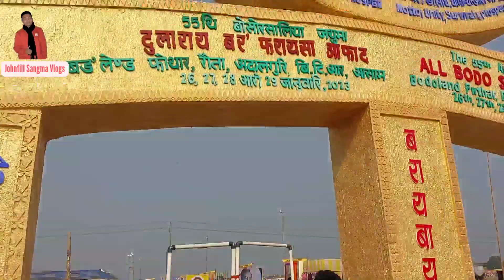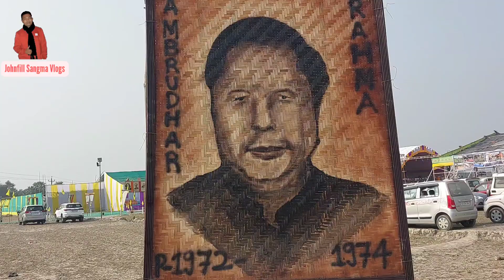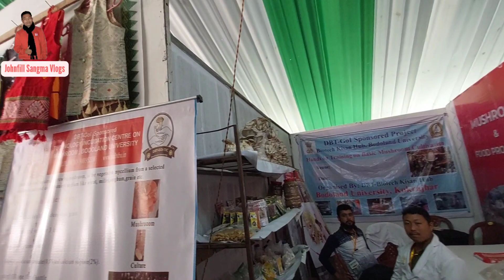kabaddi Chirang vs Udalguri district/Rowta ABSU meeting students talent competition/Assam CM Himanta